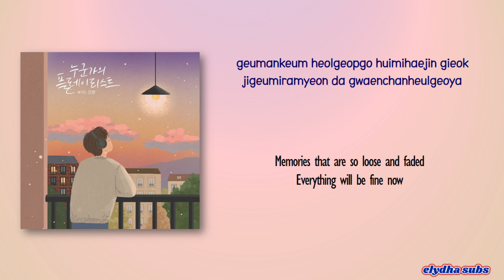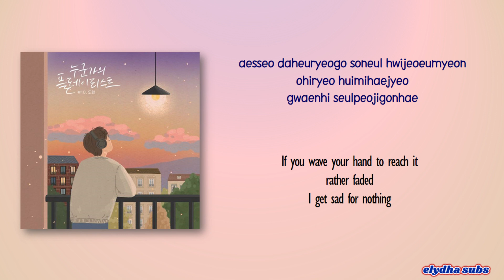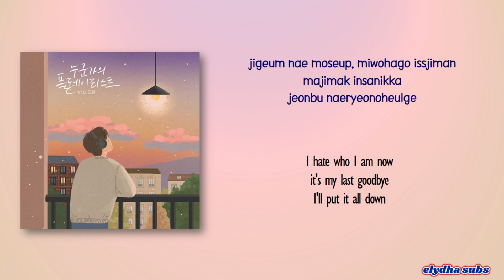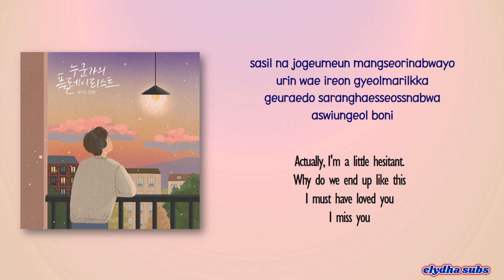O.When – Overwrite (덮어쓰기) [Someone's playlist #10] [Color_Coded_Rom|Eng Lyrics]